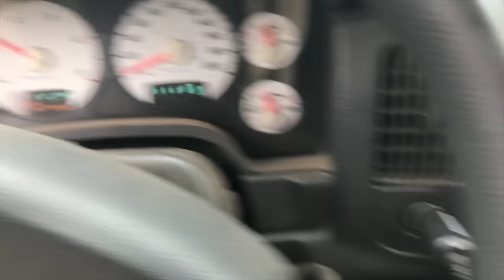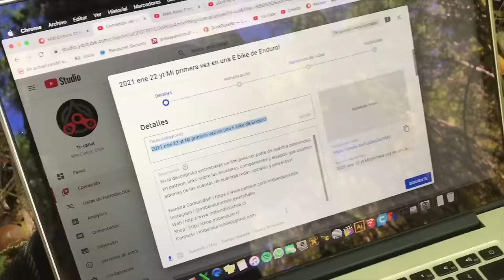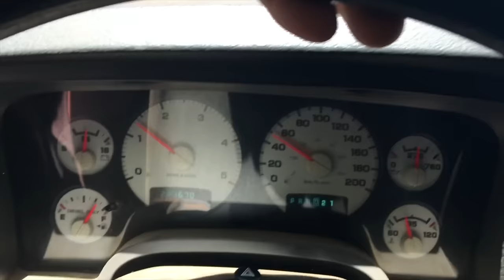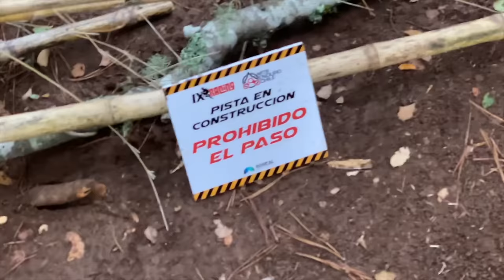Terminando la subida y construyendo la bajada completa de un Parque!